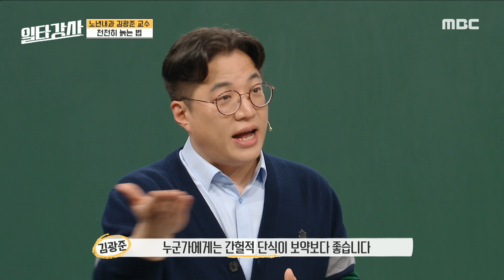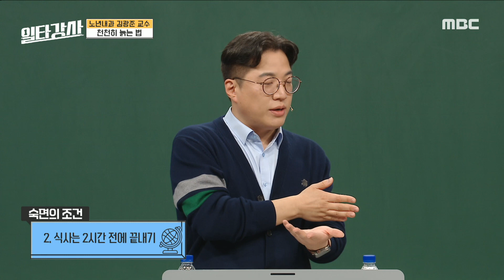[일타강사] 김광준 교수의 노화 방지 비법 전수!🤩 '양만큼 중요한 질 좋은 수면💤', MBC 230524 방송